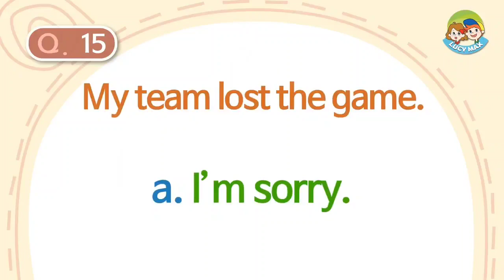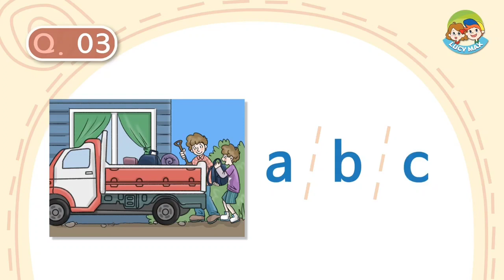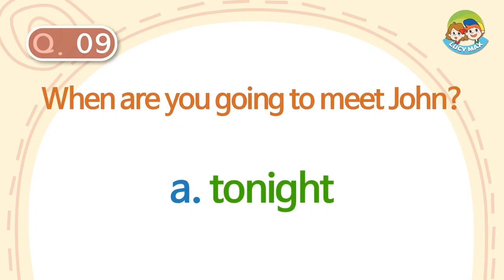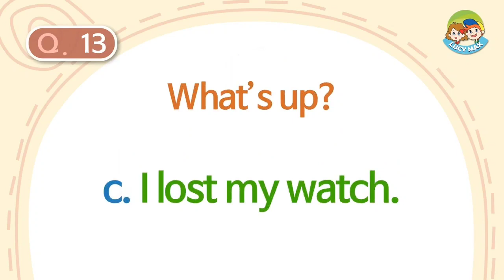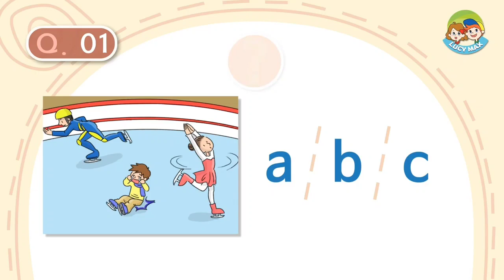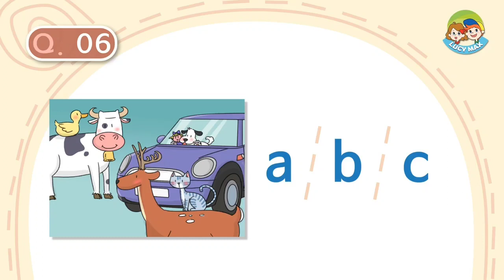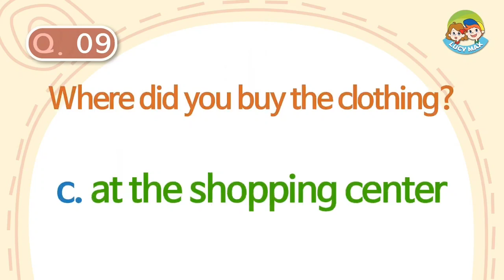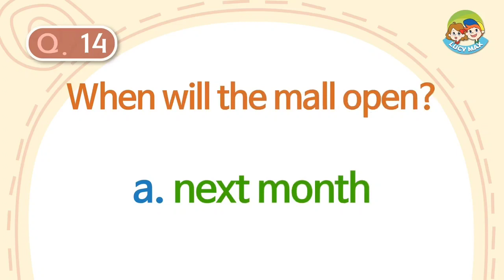TOEFL Primary October month Day-5 Activities